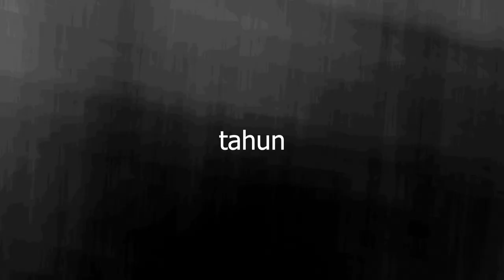Rahsia Sebenar Buang Buncit | No 2 Ramai Yang Tak Tahu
NEW HERE?
Hi. Nama aku Saiful Iskandar. Kawan2 panggil Epul.
Professional Fitness Coach based in KL.
Aku upload video baru everyweek!